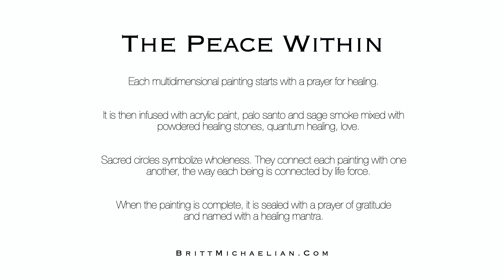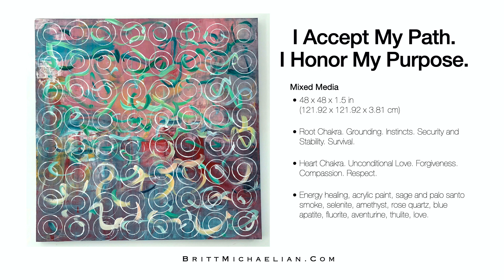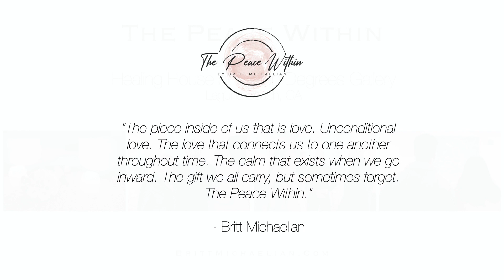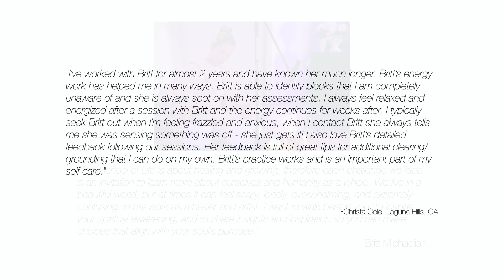The Peace Within Collection of Healing Art by Britt Michaelian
Each multidimensional painting in the Peace Within Collection starts with a prayer for healing.

It is then infused with acrylic paint, palo santo and sage smoke mixed with powdered healing stones, quantum healing, love.

This collection exists to honor co-created healing. Mixed media that includes a healing prayer, a loving heart, sage and palo santo smoke, essential oils, powdered healing stones infused into acrylic paint, and healing frequency sound played during each creation session. The colors and marks layer over one another, inviting viewers to embark on a meditation journey to go inward. The powdered stones connect the art to the earth, and the sacred circles provide a space where there is no beginning and no end, no right or wrong, just wholeness.

As the viewer engages with the art, a healing transmission is sent and received. This interaction inspires consciousness and peace in the viewer. Art as a sacred endeavor. Each piece raises the energetic frequency where it is displayed for as long as it exists. Like an on-going reiki healing session, this art is itself a healing modality.

Sacred circles symbolize wholeness. They connect each painting with one another, the way each being is connected by life force.

When the painting is complete, it is sealed with a prayer of gratitude and named with a healing mantra. Every aspect of this collection is about healing. Healing the artist. Healing the viewer. Healing the space where the painting exists. Healing the planet and all beings on it.

The Peace Within Collection was released on January 22, 2023 at Healing House: Art + Wellness Experience at Seven Degrees Gallery in Laguna Beach, CA. The collection is available for sale on brittmichaelian.com.

To inquire about Healing Wall Commissions, (tactile murals that incorporate all healing mediums created in private residences, and wellness, or healthcare settings) please message with budget, size of wall to be painted, and desired completion date.

For more information and to purchase art go to brittmichaelian.com